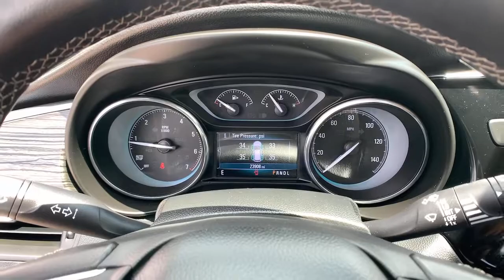2018 Buick Envision Oxnard, Thousand Oaks, Santa Barbara, Ventura, Camarillo, CA CP006882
Summit White Used 2018 Buick Envision available in Oxnard, California at Alexander Hyundai of Oxnard. Servicing the Thousand Oaks, Santa Barbara, Ventura, Camarillo, CA area.

Recent Arrival! Certified. Priced below KBB Fair Purchase Price! Summit White 22/29 City/Highway MPG 2018 Buick Envision Essence FWD 2.5L 4-Cylinder DGI DOHC VVTbrbrBuick Certified Pre-Owned Details:brbr  * 172 Point Inspectionbr  * Powertrain Limited Warranty: 72 Month/100,000 Mile (whichever comes first) from original in-service datebr  * Vehicle Historybr  * Limited Warranty: 12 Month/12,000 Mile (whichever comes first) from certified purchase datebr  * Warranty Deductible: $0br  * 24 months/24,000 miles (whichever comes first) CPO Scheduled Maintenance Plan and 3 days/150 miles (whichever comes first) Vehicle Exchange Programbr  * Transferable Warrantybr  * Roadside AssistancebrbrbrAwards:br  * JD Power Initial Quality Study   * 2018 IIHS Top Safety Pick with optional front crash prevention and specific headlights   * 2018 KBB.com Brand Image AwardsbrbrAlexander of Oxnard! Sale Price may include Factory incentives, see dealer for details and additional incentives. Sale Price does not include Fees, Taxes, License or Title Fees.